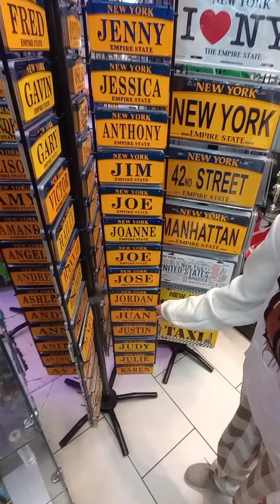New York #2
having fun in a cold night in your drawer with my girls and my lady having best time ever before Christmas really cold day but we have fun peace subscribe and comment below thumbs up too peace again subscribe remember all right peace out.